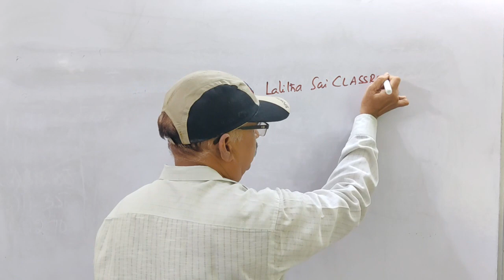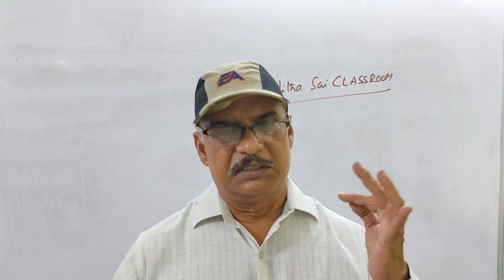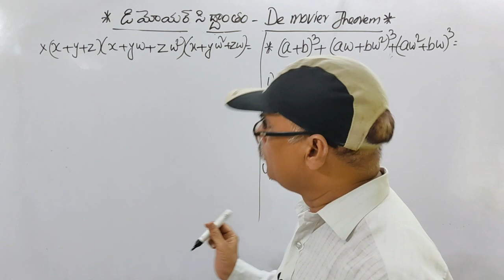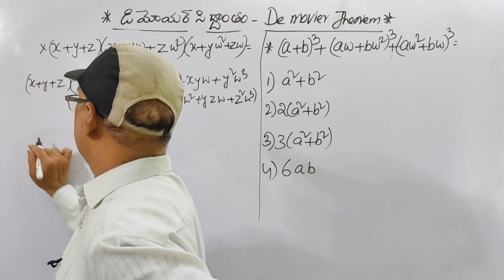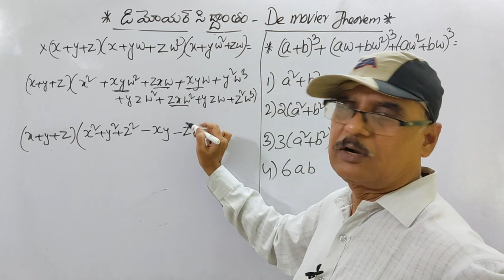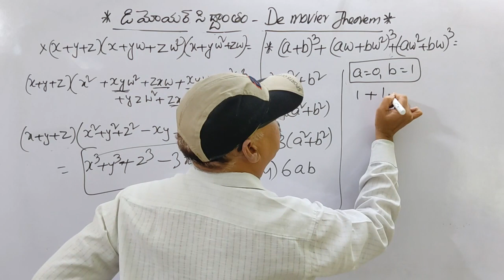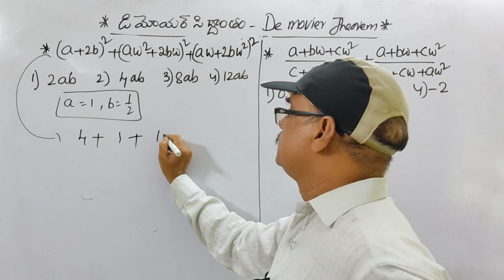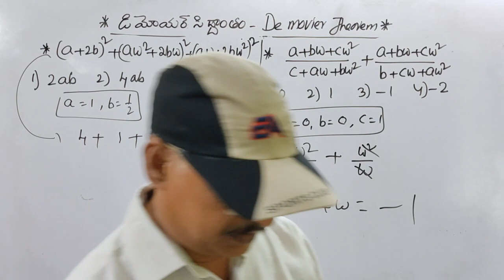SA MATHS డీ మోయర్ సిద్ధాంతం పై ప్రశ్నలు 2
SA MATHS
డీ మోయర్ సిద్ధాంతం పై ప్రశ్నలు
అతి తేలికగా SA MATHS నేర్చుకోవాలంటే మా APP తీసుకొండి
SA MATHS & SGT MATHS APP రూపములో
download app :  lalitha sai CLASSROOM
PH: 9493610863